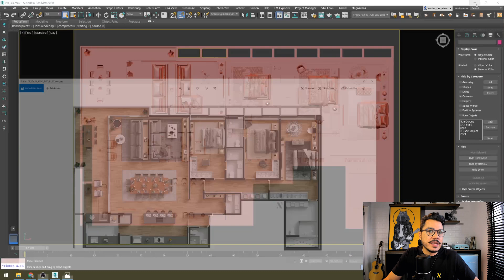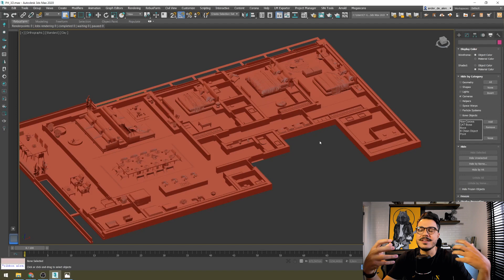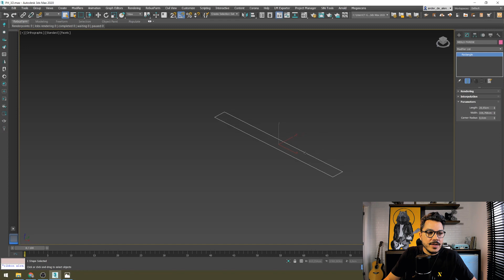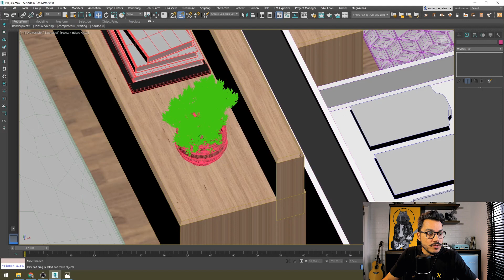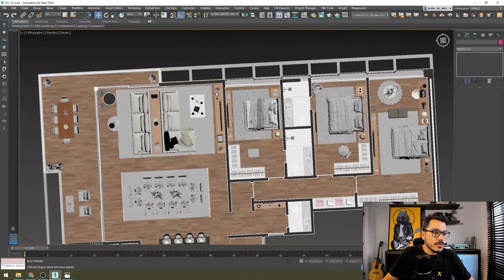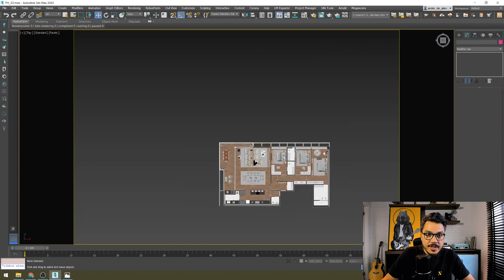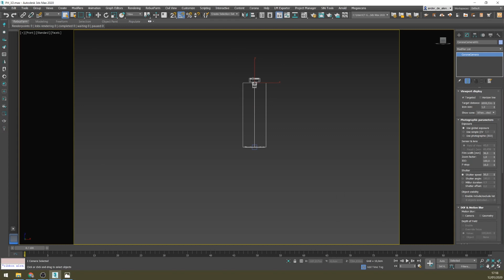TUTORIAL PLANTA HUMANIZADA 3D | COMO FAZER PLANTA HUMANIZADA NO 3DS MAX E CORONA RENDERER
Fala, Render People! Hoje eu vou te passar um tutorial de planta humanizada 3D. Vou mostrar pra você como fazer planta humanizada no 3DS Max e Corona Renderer, com a técnica que eu criei e que nós utilizamos no meu estúdio, o OFICINA3D.

Vou te contar como criar do zero uma planta humanizada, de forma fácil e muito realista. Você vai poder entregar a planta baixa do seu cliente em 3D, em um render de alta qualidade. Esse vai ser um tutorial bem prático e objetivo pra que você possa aprender essas técnicas de forma simples e poder aplicar nos seus renderings agora mesmo!